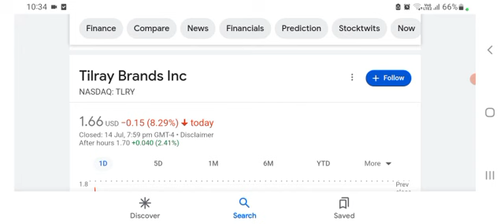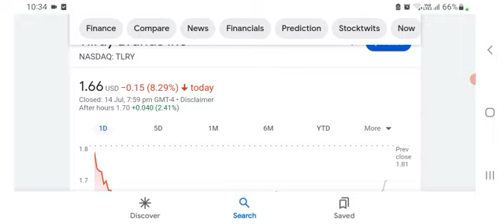Tilray TLRY Stock Analysis and why TLRY stock is plummeting - what's next for TLRY stock